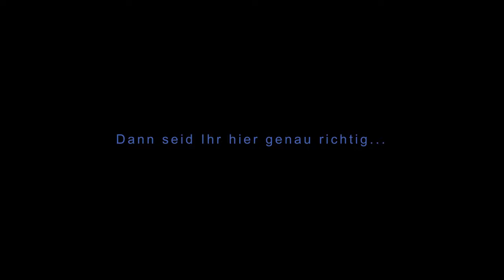Apex Legends warum Ihr Wattson nicht spielen solltet!│Apex Legends german│Apex Legends deutsch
Hallo und Willkommen zu einem weiteren Apex Legends Info Video!